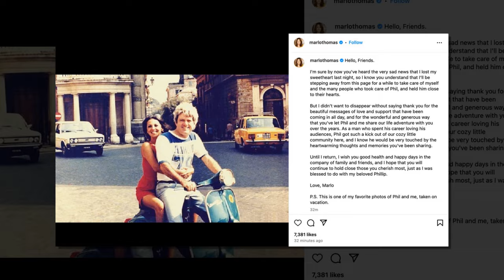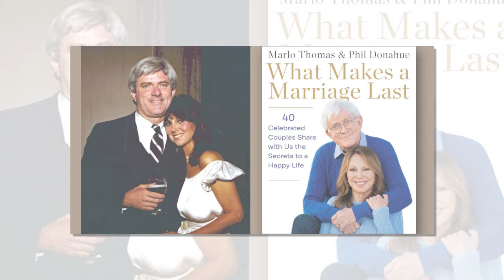Legendary Phil Donahue's Widow, Marlo Thomas, Gives Him His First and Last Haircut Before He Died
In the final weeks leading up to the death of her beloved husband, Phil Donahue, Marlo Thomas took a poignant journey down memory lane, embracing the love and memories they had shared over their 44 years of marriage. The iconic "That Girl" actress, now 86, was by the side of the talk show legend, who passed away at 88 after a prolonged illness. As if sensing the inevitable, Thomas flooded her Instagram page with heartwarming photos and profound quotes, offering a tender glimpse into their enduring love story.

On July 25, she posted a nostalgic snapshot of herself tightly embracing Donahue at sunset, a photo taken more than a decade ago during a cherished summer on their boat, the Mugsy. "Here’s a sweet throwback! Phil and me aboard the Mugsy, summer of 2009! It’s hard to believe this was 15 years ago, it feels like yesterday," Thomas captioned the photo, her words echoing the timeless nature of their bond. Even after all these years, she shared, they still delighted in watching the sun dip below the horizon together, whether on land or water.

As the days grew shorter, Thomas’s posts became more reflective. On August 7, she shared a quote from bestselling author Rachel Macy Stafford, “Let love start this day. Let love end this day. Let love transform the minutes in between.” It was a simple yet profound message, encapsulating the way she and Donahue had lived their lives—anchored in love, from the first light of day to its last.